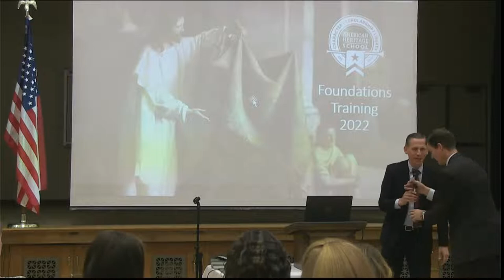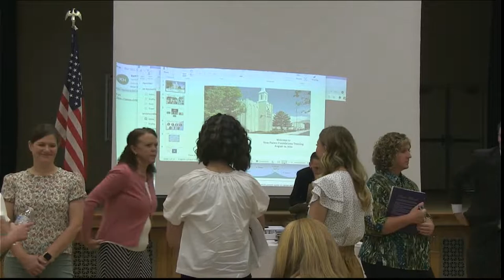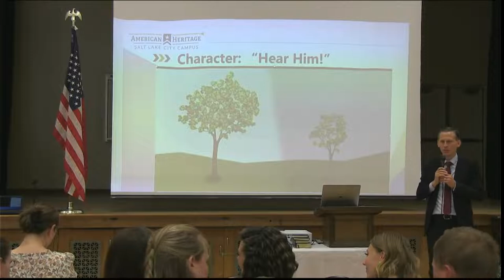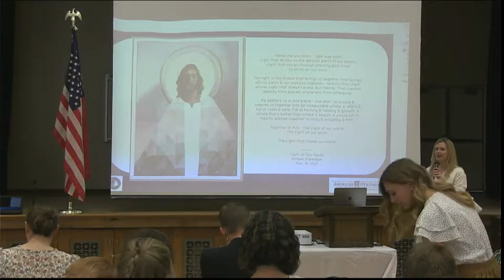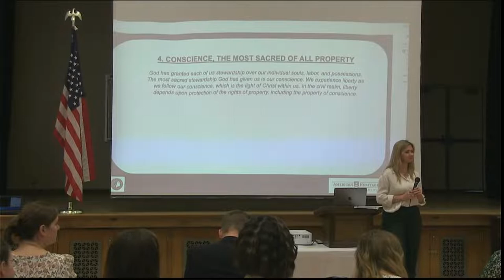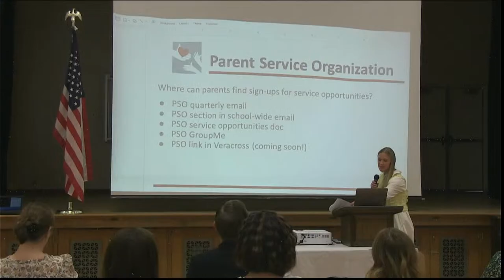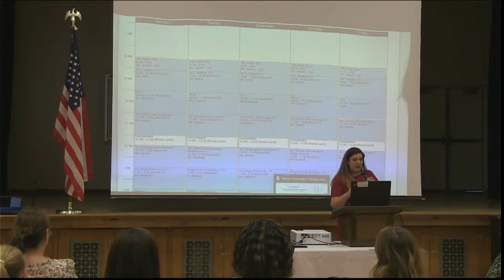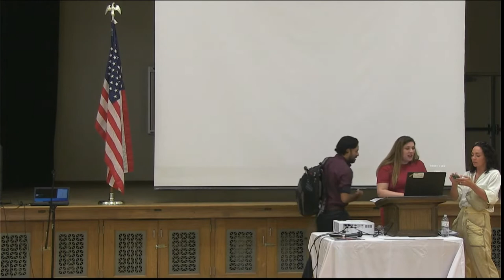AHS SLC training